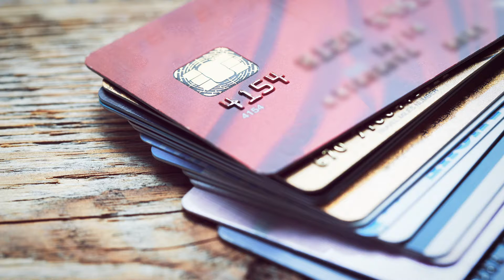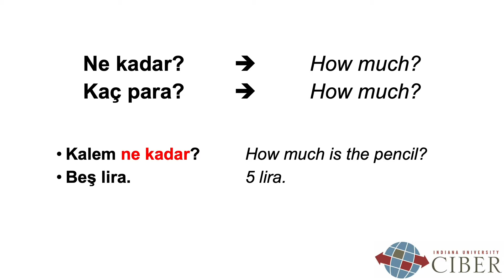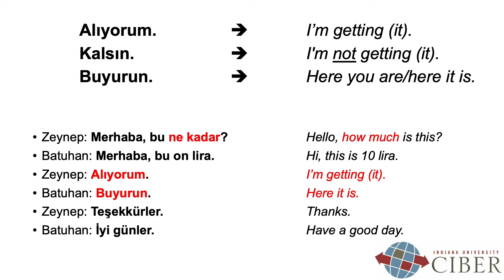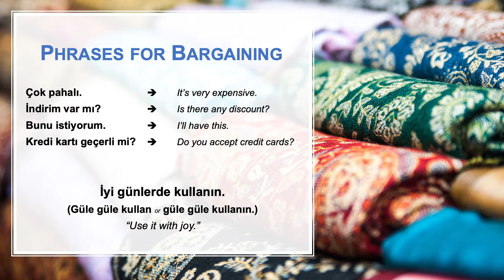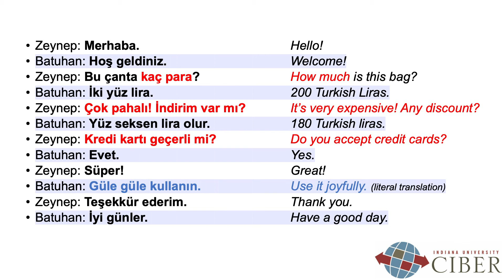IU CIBER Turkish Language and Culture Module 5: Shopping and Bargaining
In part 5 of the series you will learn common phrases used in shopping in Turkey and about the practice of bargaining.